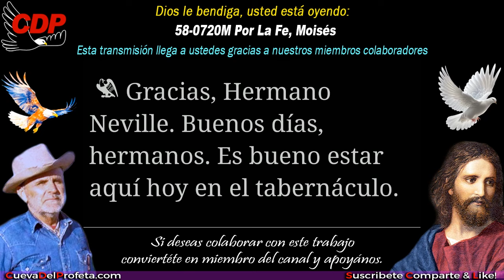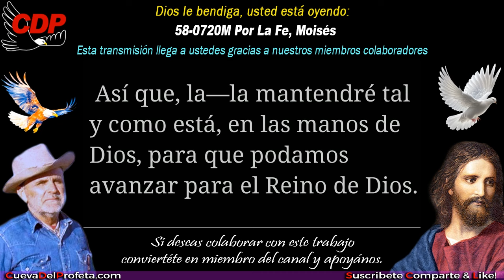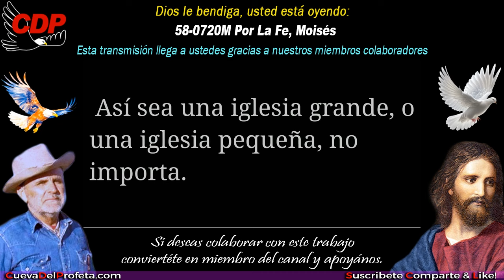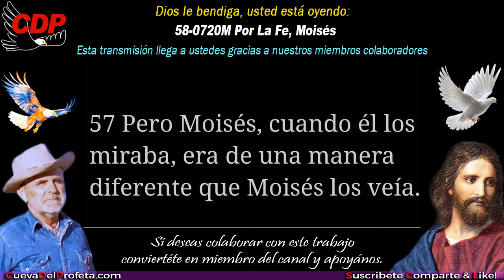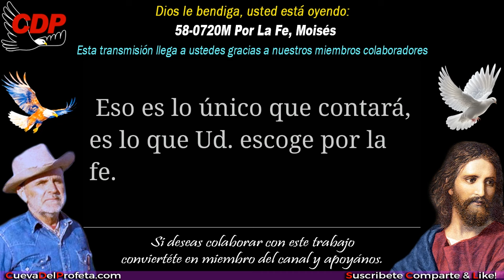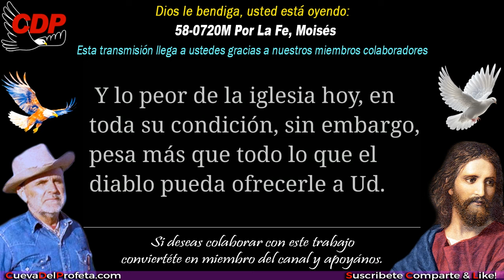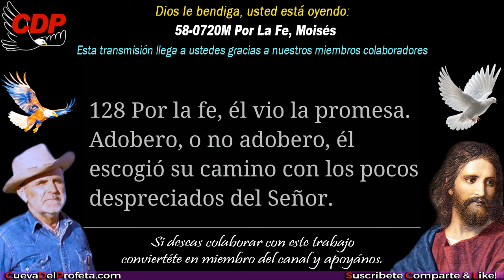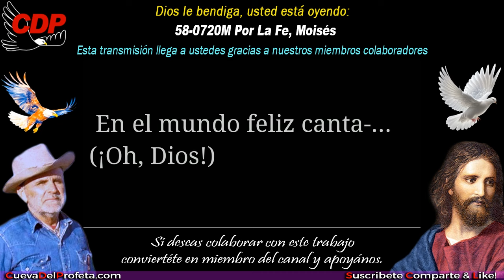Por La Fe, Moisés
58-0720M Por La Fe, Moisés ～William Branham en Español
✅ Este Mensaje Por La Fe, Moisés fue predicado por el Hermano William Marrion Branham un 20 de julio de 1958.

00:00 Bienvenida Cueva del Profeta
00:12 Cita Biblíca
00:45 Cita del Mensaje de William Marriom Branham

profeta branham
hermano branham
predicas cristianas
edgardo rivera